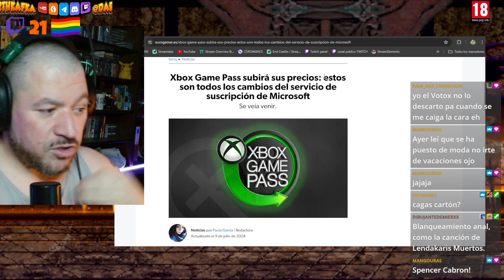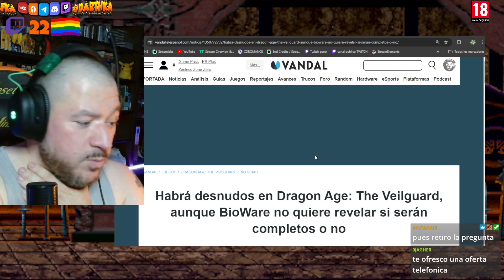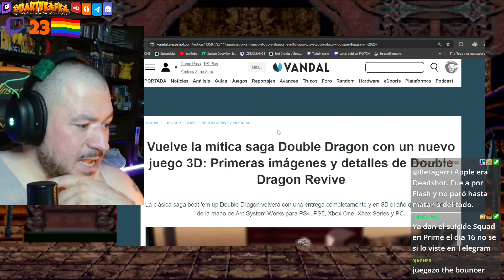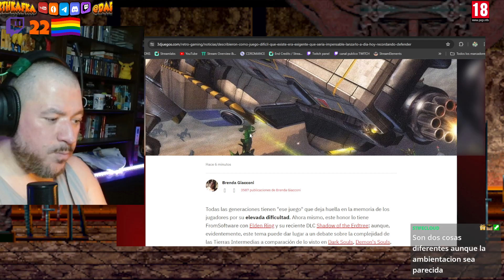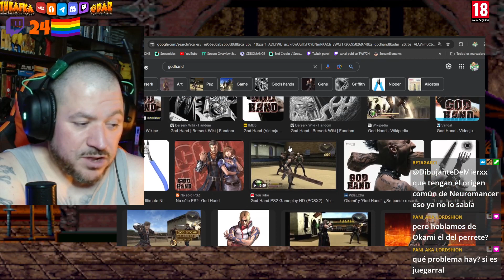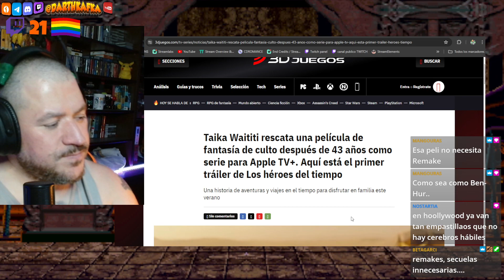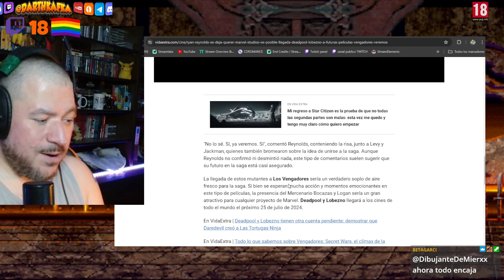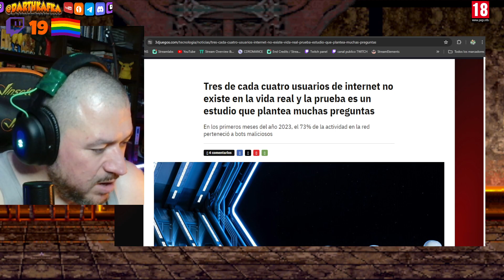NOTICIAS 110724: Más Remakes,Animación innecesaria (?), Okami ahora, Double Dragon Revive y más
Bienvenidos a un nuevo programa, bienvenidos a la anarquía del videojuego!

Hoy, tras hablar largo y tendido de Lo DebLa Subida de Xbox Game Pass, hablamos de aún más Series estiradas, más remakes y más series de animación, de "ezoz cuerpoh, de deporte, KIA!!", de El Retorno de los dos Dragones, Steam Next Fest es un carnaval, de Okami visto con perspectiva y aún más

Como siempre, rajamos de todo y de todos, de lanzamientos, retrasos, anuncios, debatimos, opinamos, cine y animación, series y tecnología, ventas, rankings... De todo!

Pero siempre con la buena gente del chat (lo mejor del programa) y con mucho humor y ganas de cachondeo!!

¿Te apuntas? ALLÉ VAMOS!!

Espero vuestras opiniones y comentarios!